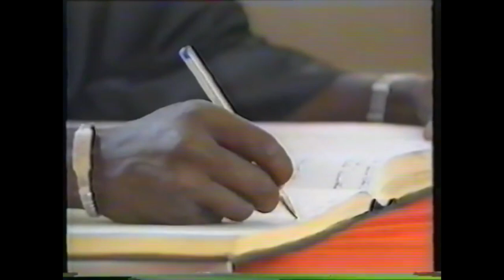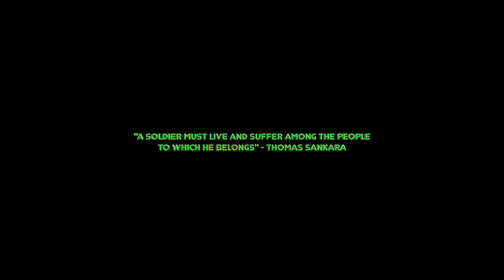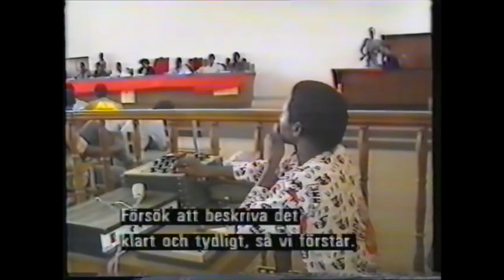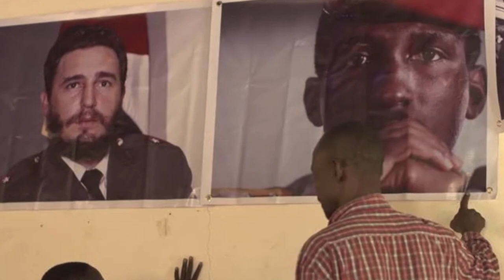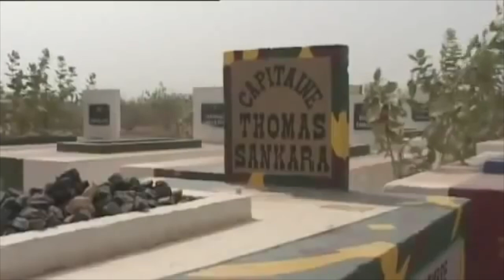Thomas Sankara "You Cannot Kill Ideas" Political Video Essay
One of the greatest revolutionaries of the 20th century, Thomas Sankara was the first president of Burkina Faso. He rose to power through a coup d’etat and changed the nation previously known as Upper Volta in tremendous ways. Sankara led his country from the years of 1983 to 1987 before he was betrayed by his friend and was assassinated with help from the French. But this video is not a biography of Sankara’s life. Instead, this serves to highlight five of his famous speeches that described his philosophy, political ideology,  and way of governing. Showing how he planned and successfully eradicated his nation from colonial rule, and how his Marxist beliefs brought millions of Burkinabe out of poverty. These speeches were obtained from the book “We Are the Heirs of the World’s Revolutions”.
I hope that you learned some more about the legendary Thomas Sankara from these five speeches, and do your own research on all the great things he has achieved for his people in his short time in office. Thomas Sankara is one of the greatest revolutionaries on the continent of Africa and all over the globe. He is my favorite socialist leader, and I hope I can help the continent in a similar fashion in the future. Thanks again for watching, and remember Homeland or death, we will win.